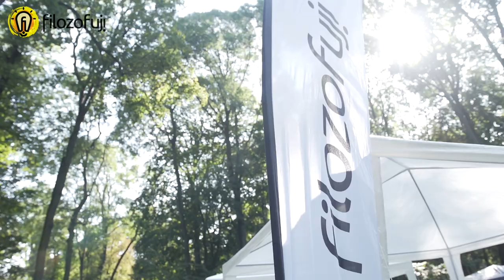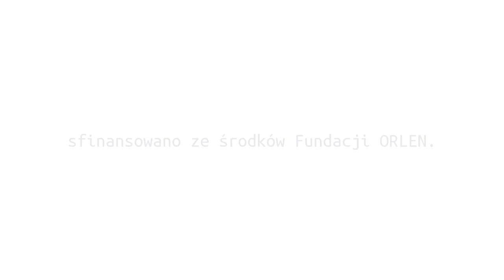Miniwykład nt. filozofii Romana Ingardena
Miniwykład został wygłoszony przez prof. Jacka Wojtysiaka podczas pikniku „Roman Ingarden in the Saxon Garden”, który się odbył 12 września 2020 w Lublinie. Imprezę zorganizowała redakcja magazynu „Filozofuj!” a sfinansowała Fundacja Orlen.